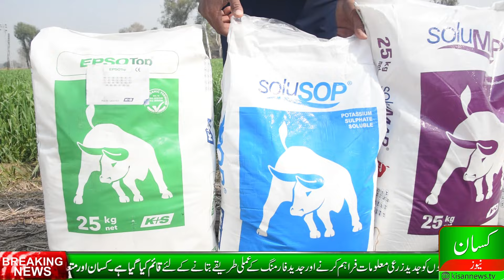Wheat fertilizer folior spray plan| How to reduce fertilizer expenses| Nitrogen spray on wheat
This program is about how to increase wheat production while using folior spray.

About Us,
Kisan News TV is Pakistan's 1st dedicated agriculture you-tube channel with original and 1st hand productive content. Kisan TV has highly qualified staff and program anchors to educate the farmers about modern Agriculture, Livestock and other farming techniques. Viewers will see quality content on this channel.

You may follow us at;

Office located at: 53/2 Jasmin Commercial Park View City Lahore